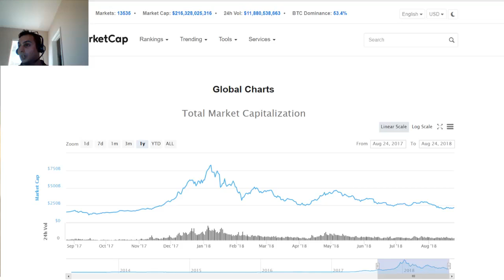Crypto market on a run soon?!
Key factors in the upcoming bull run! Prices are low now, are you buying to hold and wait for the next market run??